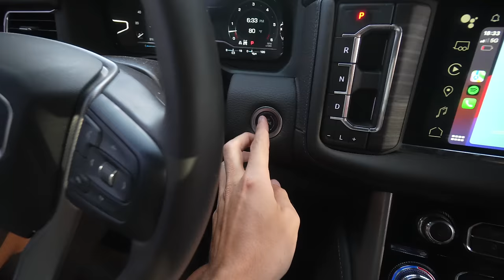Spending time together :)